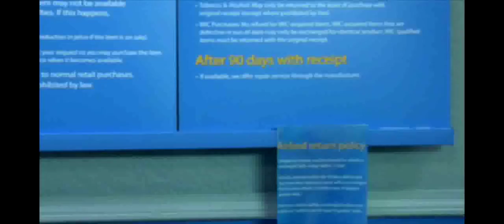WALMART AD 30 SEC_3 copy.mov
This is a video I edited from stock footage provided by Walmart. Voice-Over is by my youngest son, Jared.